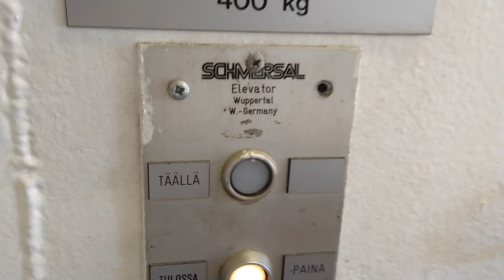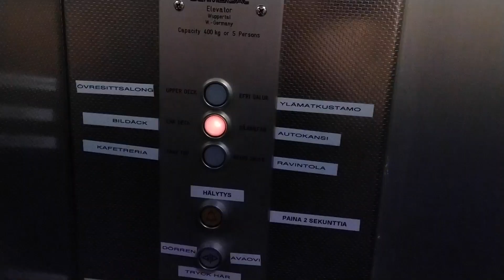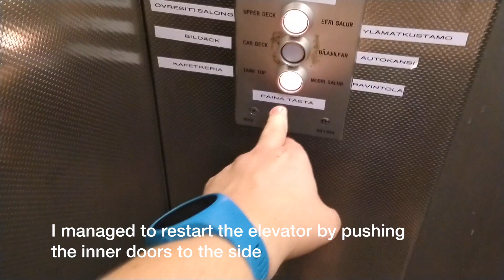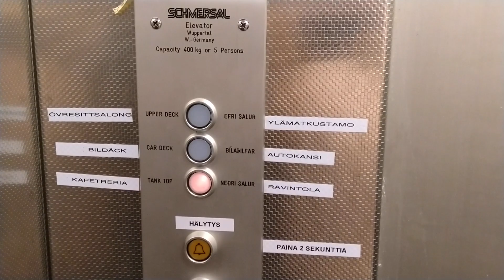Stuck! 1989 Schmersal roped hydraulic elevator / lift @ M/S Eivor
Note: This ferry was built in Iceland and its construction was completed in 1990. Her home port was Stykkisholmur until in 2006 she was purchased by Rosita (now Saariston meritie) and was brought to Turku. Today she works at the Pärnäs-Berghamn-Nötö-Aspö-Jurmo-Utö -line which are islands at the Turku archipelago.

During filming, the ferry was exchanging from ground electricity to its own generators, driven by its main Caterpillar engines. The elevator kind of reset itself but it didn't restart after the breakout. But I still managed to get it work. Filmed with my Nokia 6.1.